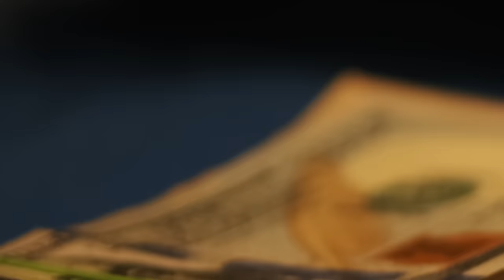TrappSavv - 'Rubber Bands' (Official Music Video) || Dir. UpGoodEnt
ANY PROPS USED IN THIS VIDEO THAT SHOW RESEMBLANCE TO ANY ILLEGAL MATERIALS ARE MEREY PROPS AND SHOULD NOT BE TAKEN SERIOUSLY!!